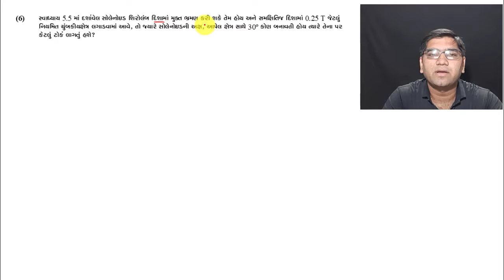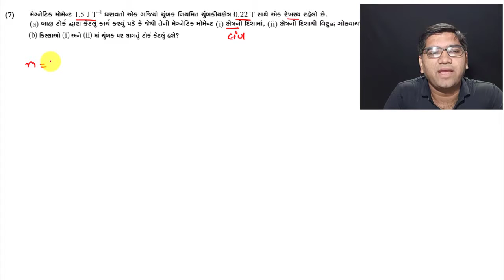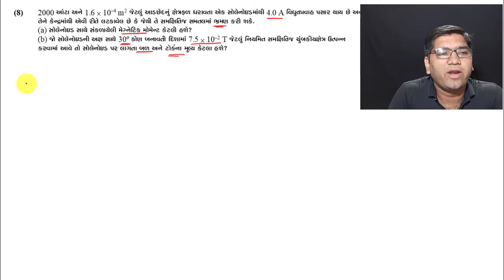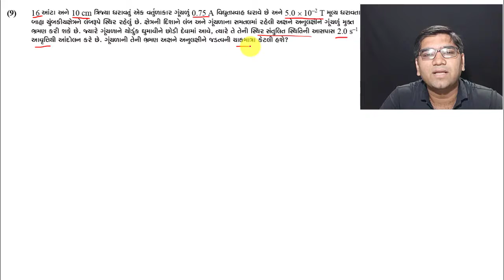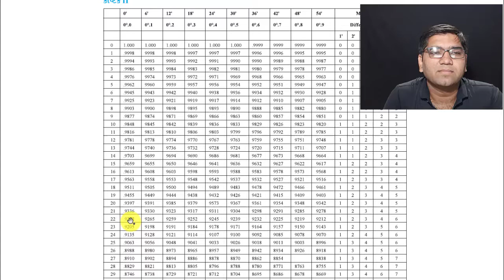Std 12 || Chap 5 || Exercise 5.6 to 5.12 || lecture 10 || Physics